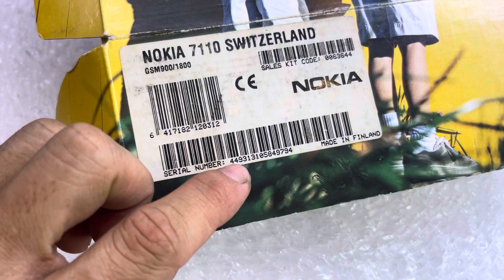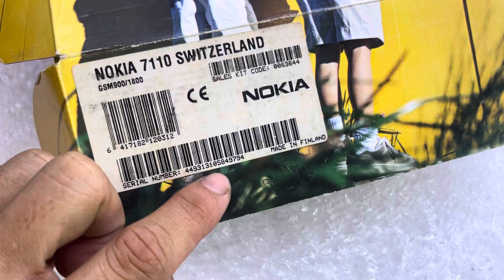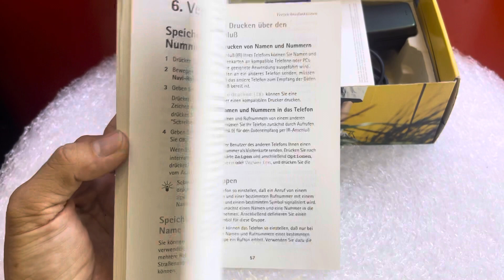điện thoại cổ nokia 7110 hàng tồn kho full box nguyên họp